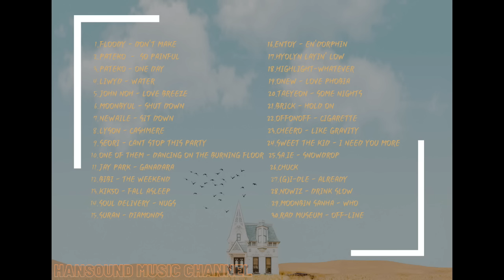【韓語精選】休息一下來點抒情舒壓的韓文歌韓文音樂吧/Take a break for some lyrical Korean songs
來點輕鬆的音樂，極致美味，值得您細細品嘗。

A little relaxing music, extremely delicious, worthy of your taste.